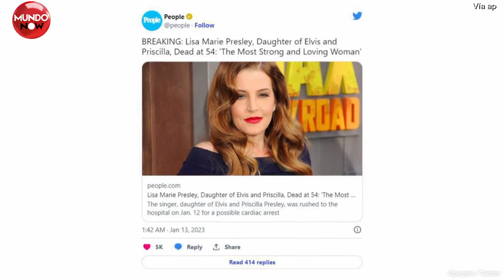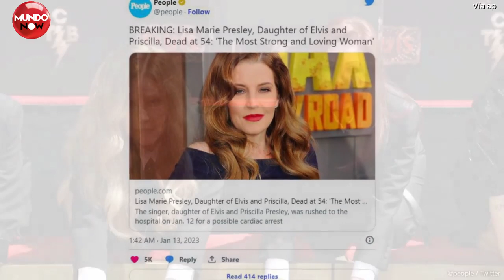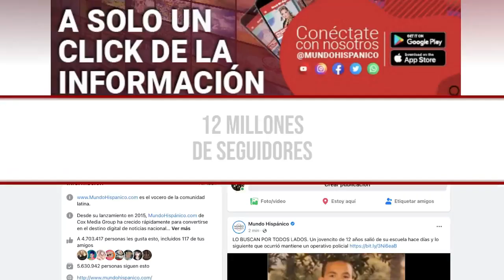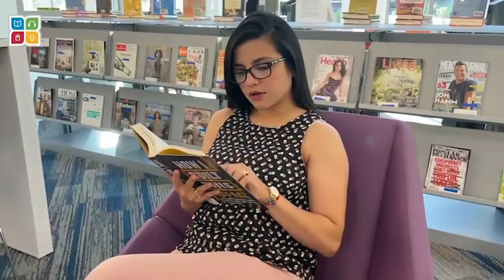Así fue el funeral de Lisa Marie Presley en Graceland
Una gran multitud formada por familiares, amigos y miembros del público se reunieron este domingo frente a la famosa finca Graceland en Memphis, Tennessee, para el funeral de Lisa Marie Presley, la única hija del fallecido cantante Elvis Presley.